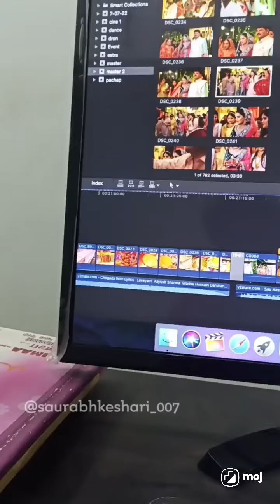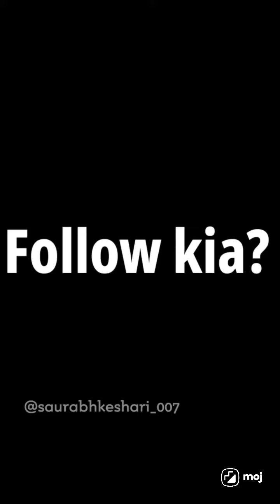Daily vlog day 8